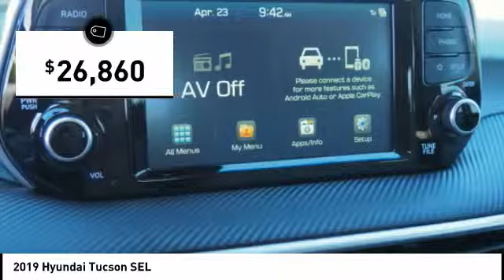2019 Hyundai Tucson Melbourne FL H60940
2019 Hyundai Tucson SEL

Don't miss this 2019 Hyundai Tucson. It's equipped with great features. You'll want to take this Vehicle home. Make a great choice today.